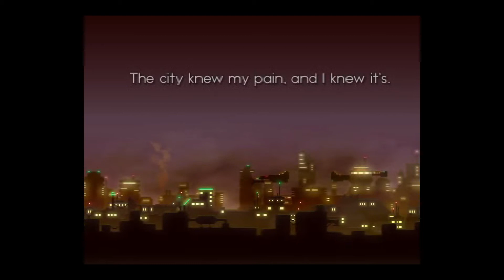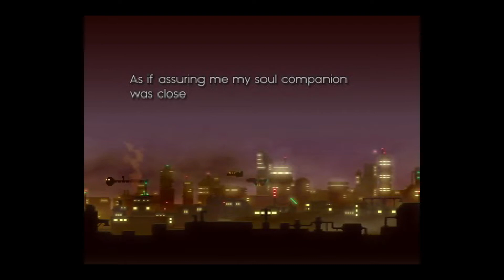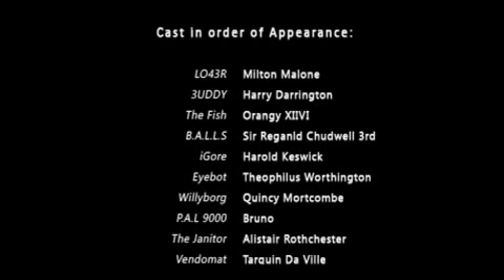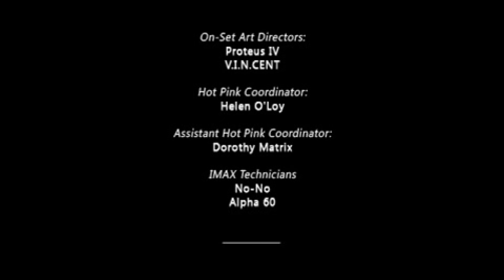The Robolovers - Saving Your Robot Lover From Her P.I.M.P. (Full Walkthrough)